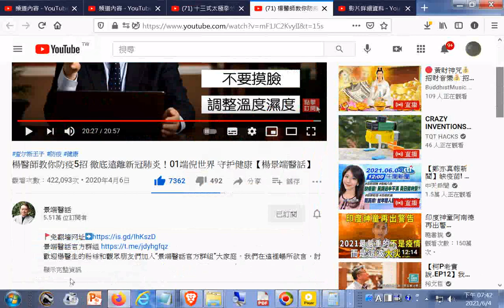推薦--楊醫師教你防疫5招 徹底遠離新冠肺炎！01端倪世界 守护健康【楊景端醫話】 - YouTube20200406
閩南語讀經影片合輯